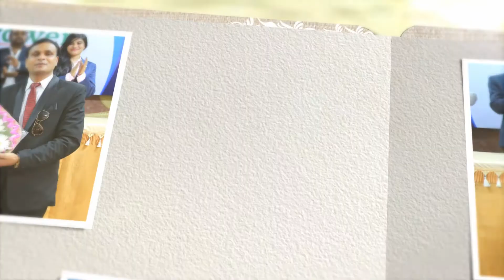AYURPOWER_LAUNCHING_EVENT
Ayurpower Unit Opening Ceremony